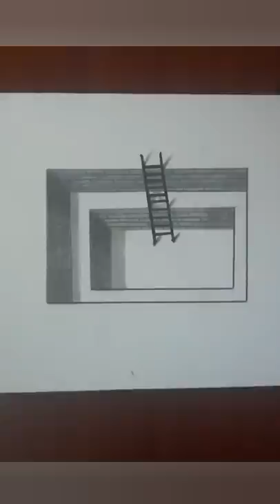3D drawing ladder and hole | 3D ladder inside hole | 3d illusion art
3D drawing ladder and hole | 3D ladder inside hole | 3d illusion art